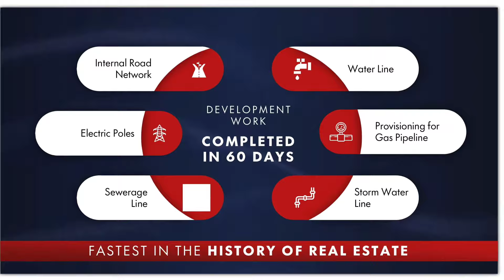smartworld sector 61 construction update | Home Heist | Payment Plan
Smart World Home heist

21 days
7thJan - 27thJan 2022

Club floors
Pocket at the entrance on right side

Orchard- last release of 2.5 BHK
PP 10:90
Nothing till possession
Get 10% back at the time of possession.

Pay 5 lacs orchard/ 3 L gems
Balance in 90 days
No payment till possession
Go on holiday Berlin / Tokyo/ Barca

Low rise luxury floors with dedicated terrace & basement.
sector 61 starts from 1.21Cr
sector 89 starts from 70lacs

~25Acres Project
sector 61
Bang On Golf course road Ext.
Near 56 Rapid Metro.
Near SEZ.
1600+ unit
World-Class amenities
2.5 & 3BHK options
Price starts from 1.21Cr Onwards

~50+Acres Project
sector 89
Bang on Dwarka Expressway close to NH8 Pattodi Highway & Manesor
2500+ units
2.5 & 3BHK options
Price starts from 70Lac Onwards

Producer, Director & Actor: AMAN BIRLA
Cinematography: Aryan Chaudhary

Tools Used: LG G8X, FilmoreGo, Canva, Kinemaster, adobe Premiere Pro CC, hohem pro,

Smart World Sector 61
smart world 89
m3m boutique floors
Smart World Developer
Smart world singapore
M3M Smart World
M3M Group
M3M Luxurious Floors
M3m New Projects
luxury floor in gurgaon
low rise apartment in gurgaon
smart world 89
Sector 89
Smart World Dwarka Expressway
M3M Dwarka Expressway
M3M Sector 89
Smart world Sample flat
m3m boutique floors
M3M Boutique Actual Floors
Smart world Actual flat
Smart World Actual Apartment
Smart world 89